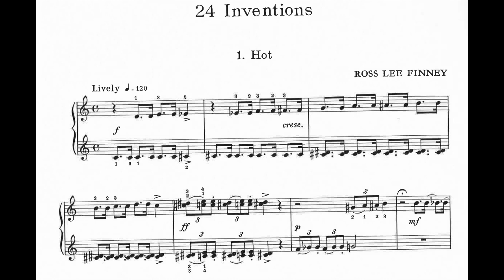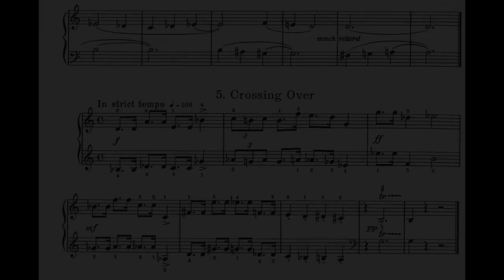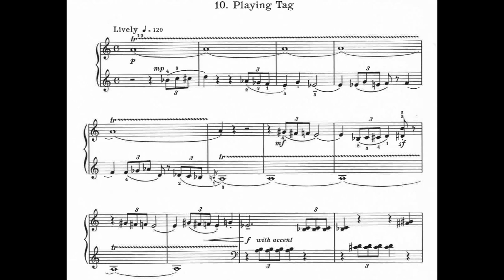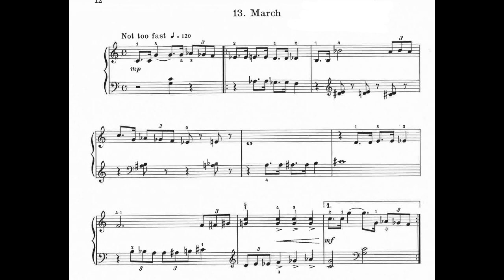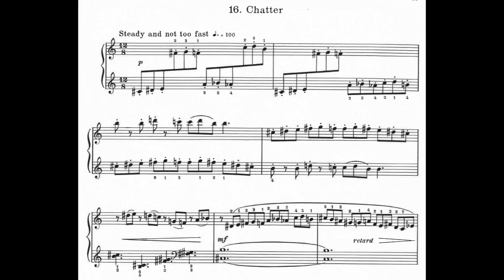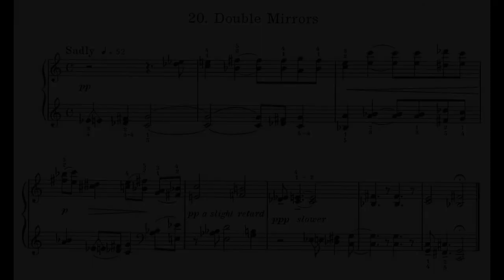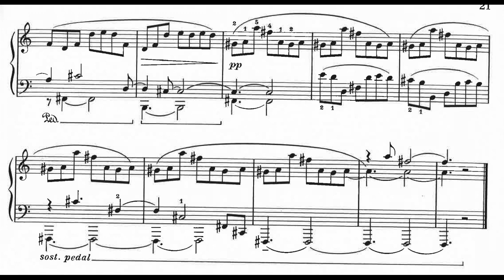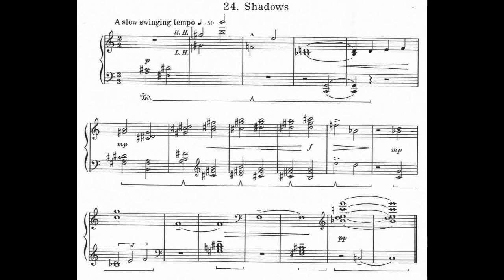Ross Lee Finney - Twenty Four Inventions for Piano (1971)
I. Hot
II. Rocking
III. Puzzle
IV. Barcarolle
V. Crossing Over
VI. Searching
VII. Tired Almost Opposite
VIII. Lonesome Song
IX. Playing Tag
X. Uncertainty
XI. Doubt
XII. March
XIII. All Alone
XIV. Dancing
XV. Chatter
XVI. Dawn
XVII. Walking
XVIII. Holiday
XIX. Double Mirrors
XX. Twilight
XXI. A Sad Song
XXII. Playing Ball
XXIII. Shadows
XXIV., SHadows